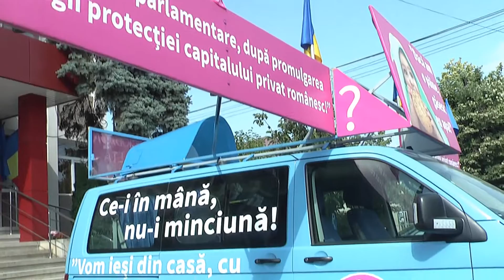Anunt pentru lansarea Asociatiei SOS Mediul Privat 2